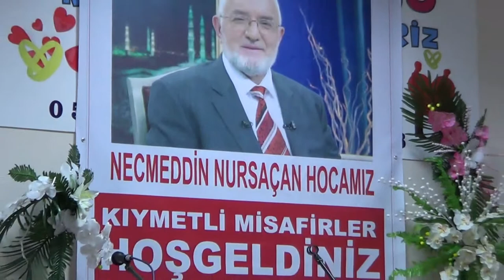Eğirdir Müftülüğü 2014 Necmeddin NURSAÇAN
Eğirdir müftülüğünün hazırladıgı Ailede huzur Yurtta huzur konferansı
2014 EĞİRDİR